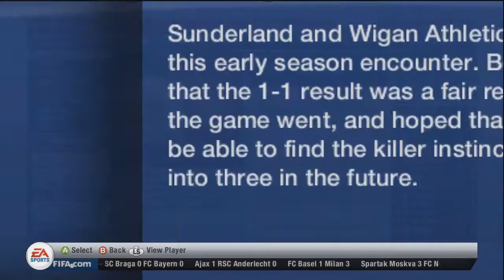FIFA 13 Career Mode | S1 E6 - Tactical Gambles